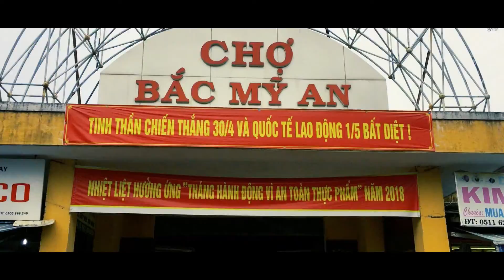Da Nang - Hoi An 2018